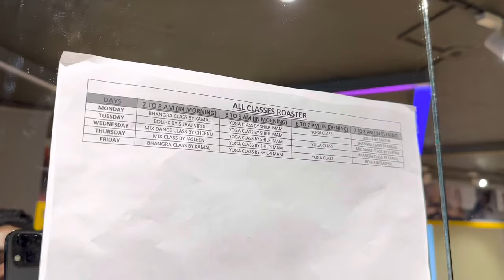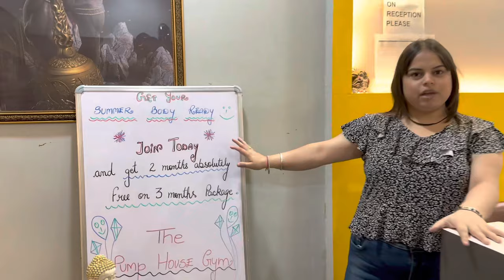Best quality gym with affordable price in mohali phase 10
Location- The Pump House
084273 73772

My video based on workout knowledge motivation exercises and gyn visit